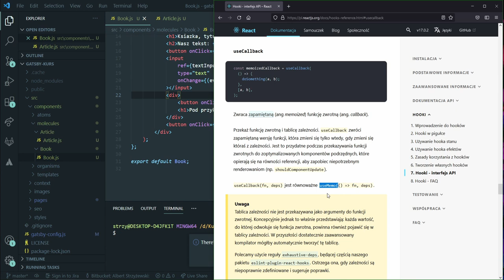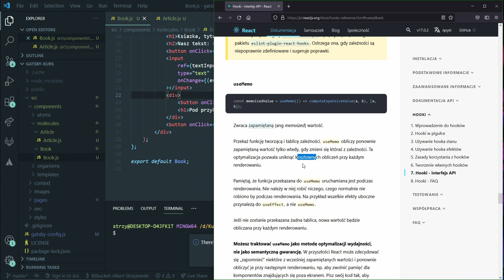Pozostałe hooki w react - Kurs GatsbyJS #24